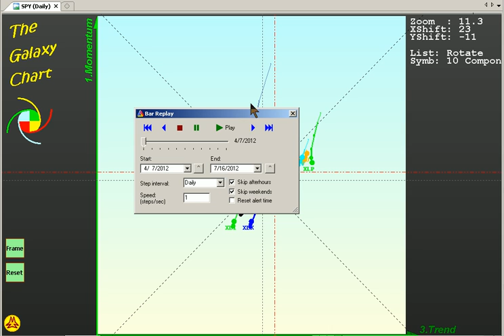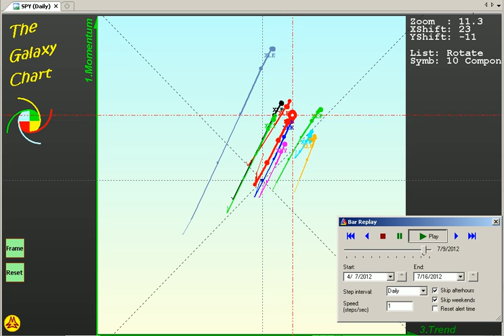SPY and its 9 Sector ETFs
Relative Strength Trend Trading and Rotational Model.